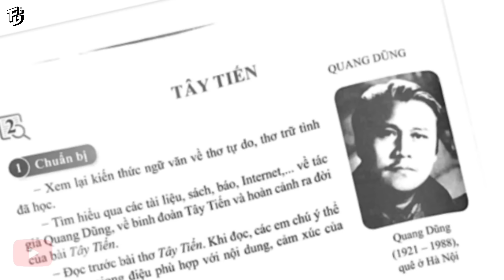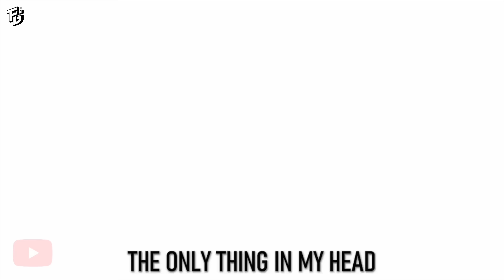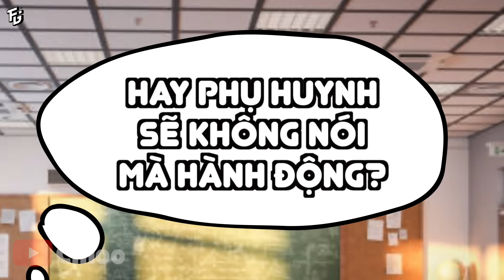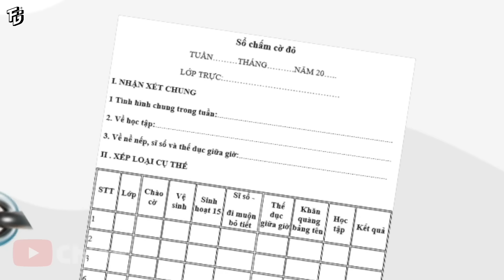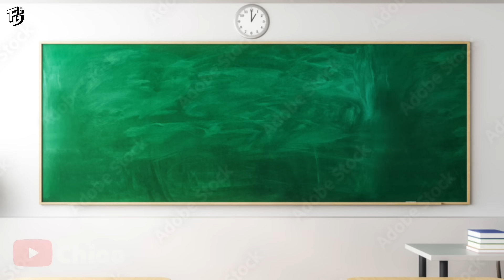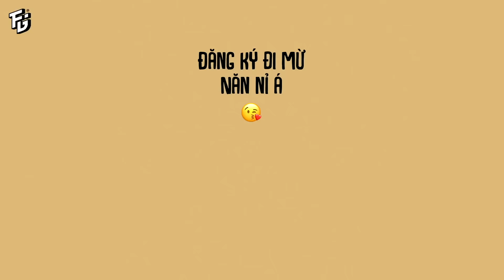Các kiểu hình phạt thời đi học (mà tôi biết)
Chủ đề của video ngày hôm nay là Các kiểu hình phạt thời đi học!
Chúc các bạn xem video vui vẻ nhé :* Mãi yêuuu

© Bản quyền thuộc về Chioo.

Kênh YouTube chính thức của Chioo.